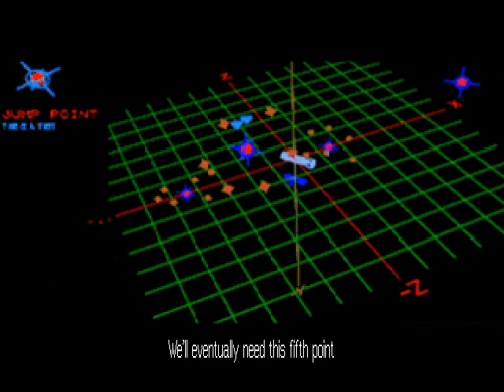Wing Commander 3 - Mission 19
Cinematics and gameplay on ace difficulty